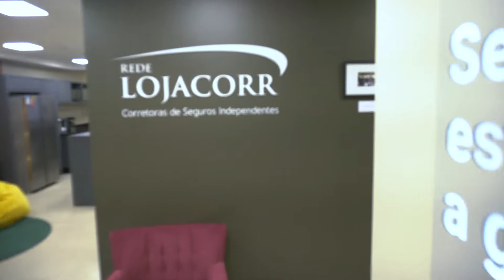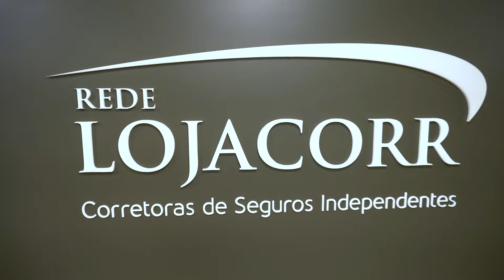Nova sede da Rede Lojacorr!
Tudo por dentro da nossa nova sede! 🤩🚀